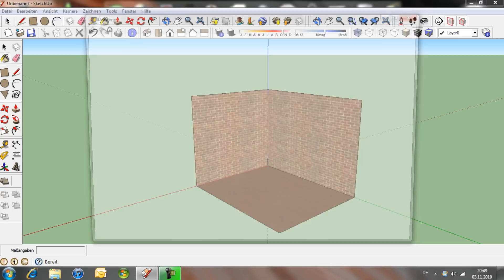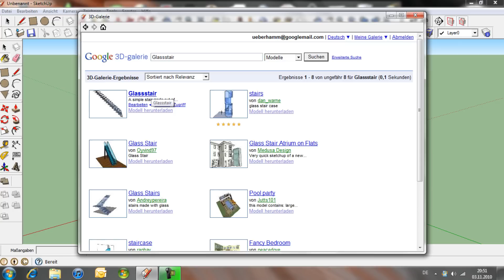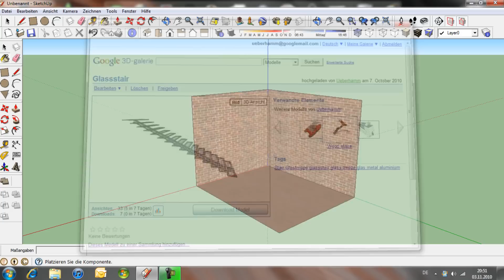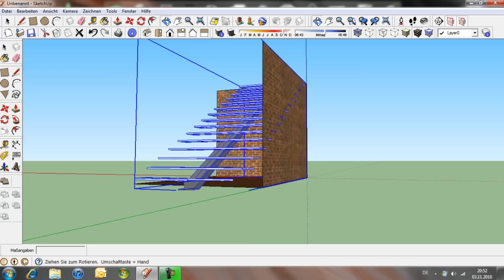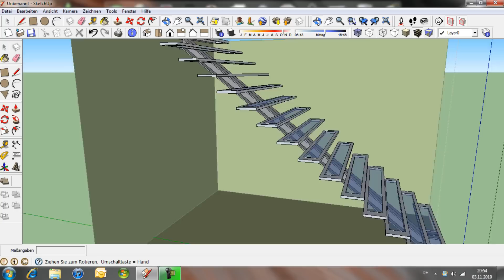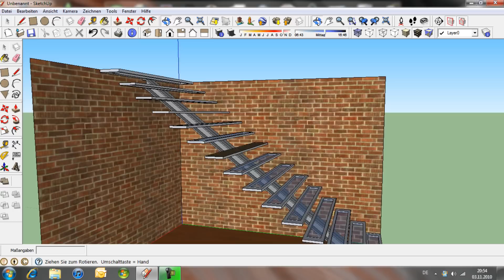Einführung in Google SketchUP 3D Galerie und Komponenten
In diesem Video wird gezeigt, wie ihr mit Hilfe der 3D Galerie Komponenten in Google SketchUp einfügen könnt, diese bearbeiten und eigene Komponenten, in die 3D Galerie, hochladen könnet.